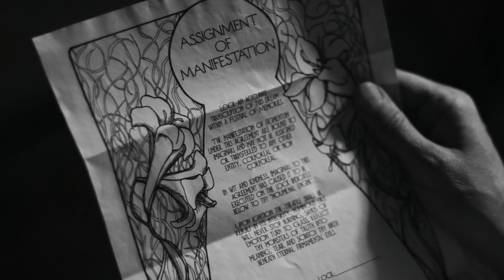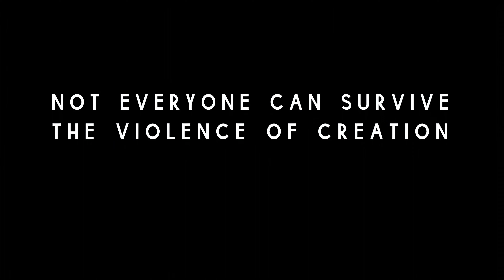STRANGE FACTORIES (2023) | 4K Restoration | Official Trailer | Dir. by John Harrigan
To celebrate the 10th anniversary of F00lishPe0ple's, STRANGE FACTORIES DRIVE, we are thrilled to present a brand new 4K restoration supervised by John Harrigan.